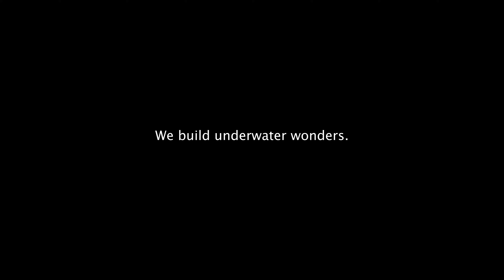30cm Cube Tank Simple Aquascape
Audio:
Zoom Out by Daxten